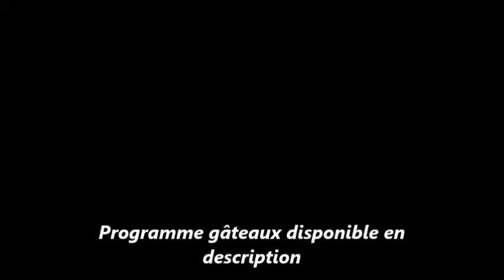GRATIN DE FAJITAS TRÈS FACILE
👽💓 Aujourd'hui on fait escale au Mexique pour se régaler avec un délicieux gratin de fajitas!
Ultra simple a réaliser, savoureux, coloré, dépaysant, chaleureux, un plat unique comme on adore!
Plein de petits légumes, bœuf haché et jambon de dinde subtilement épicés, prendront place dans les galettes à tacos!
Nappé d'une onctueuse sauce béchamel, le fromage sublimera ce joli plat avec son léger gratiné!
Un délice pour les petits repas d'été en plein air qui égayera les papilles de toute la famille, et l'assurance d'un succès garanti!!!
"Mexiiiiiicooooo🤪🤪🤪C'est parti"

GRATIN DE FAJITAS TRÈS FACILE (CUISINE RAPIDE)
ingrédients :
4 cuillères a soupe d'huile d'olive
1 courgette
1/2 oignon
sel et poivre selon vos goûts
1 cuillère a soupe de paprika
2 cuillères a soupe de basilic
2 poignées de tomates cerise
2 poignées d'épinards
3 galettes a tacos
reste de jambon de dinde
400 g de bœuf haché
3 poignées de fromage râpé
1 bol de champignons
1 poignée d'olives noires

300 g de lait
30 g de farine
30 g de beurre
1 cuillère a café de paprika

VERY EASY FAJITAS GRATIN (QUICK COOKING)
ingredients:
4 tablespoons of olive oil
1 courgette
1/2 onion
salt and pepper according to your taste
1 tablespoon of paprika
2 tablespoons of basil
2 handfuls of cherry tomatoes
2 handfuls of spinach
3 taco patties
leftover turkey ham
400 g ground beef
3 handfuls of grated cheese
1 bowl of mushrooms
1 handful of black olives

For the béchamel
300 g milk
30 g flour
30g butter
1 teaspoon of paprika